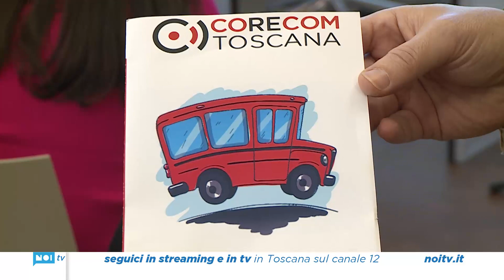Controversie telefoniche, tv e web; il "Corecom in Tour" fa tappa a Lucca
Corecom in Tour. Il Comitato regionale per le comunicazioni, guidato dal presidente Marco Meacci, ha fatto tappa a Lucca, a palazzo Ducale, nell'ambito del viaggio in Toscana per far conoscere le proprie attività a cittadini ed imprese.
NoiTv